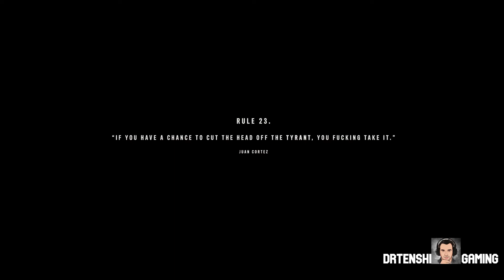FAR CRY 6 Gameplay No Commentary PART 4 |FULL GAME